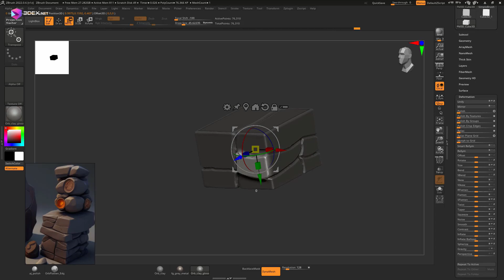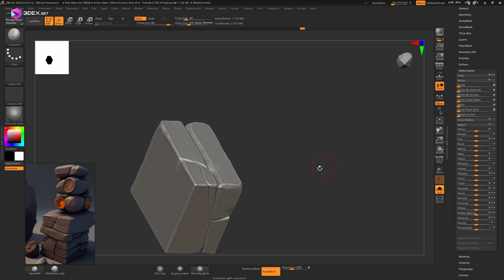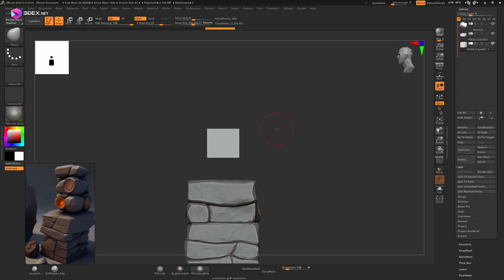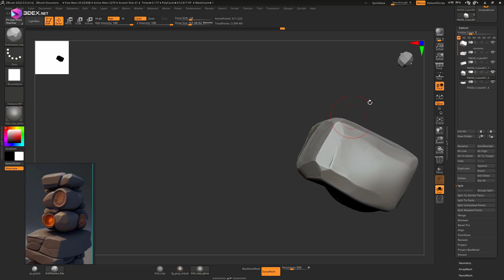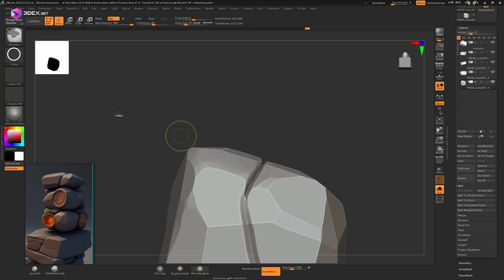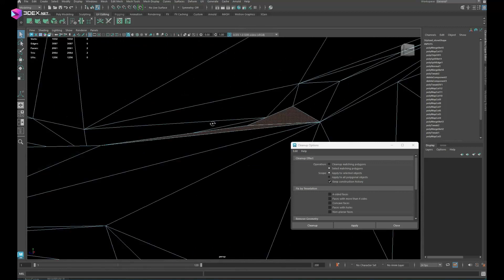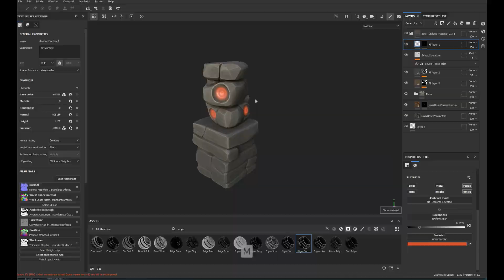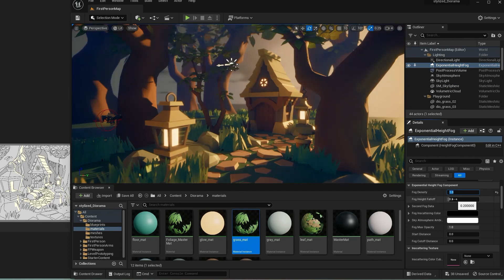Stylized Stones with Zbrush, Maya 2024, and Substance 3D Painter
W- move
E- rotate
R- scale
1 - standard mode
2- subdivision mode with cage
3- subdivision mode
4- wireframe
5 - shaded mode
6- texture mode